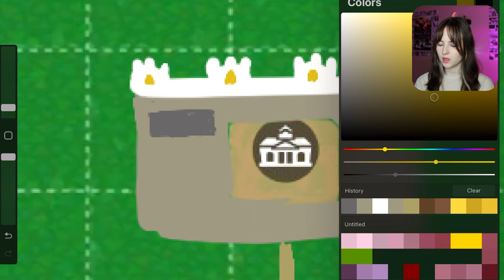Plan My Next Animal Crossing Island With Me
Thanks for joining me as we planned my island layout together:)